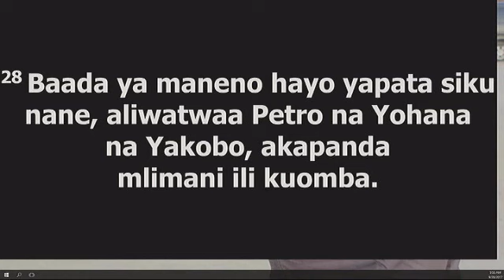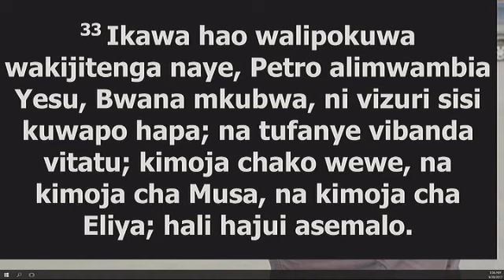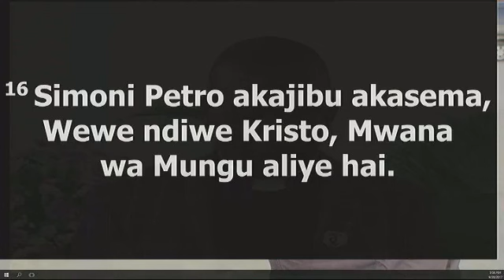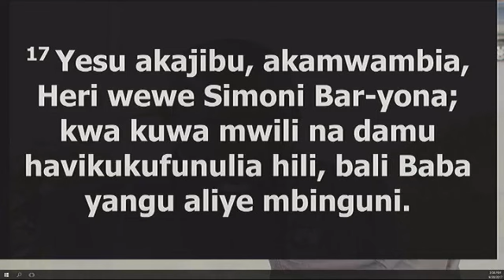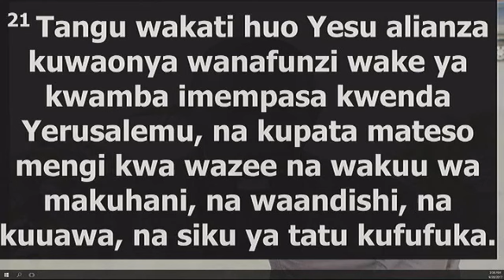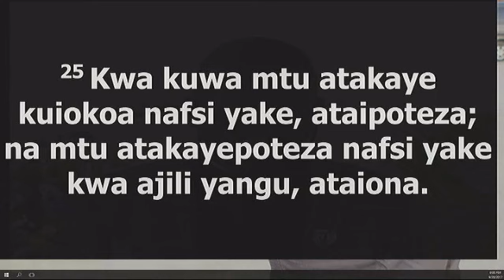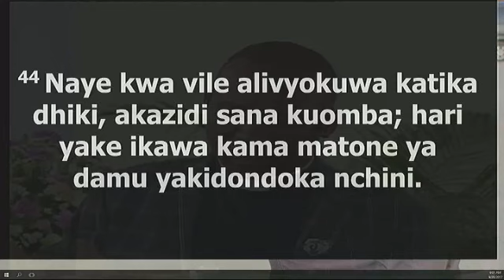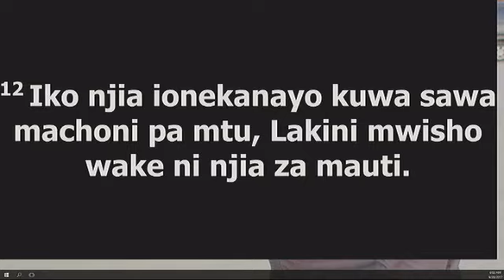Ujumbe : Hata Mungu Anahitaji Kushauriwa - Mch Eliona Kimaro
K.K.K.T Usharika Wa Kijitonyama : The School of Healing, Morning Glory 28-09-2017